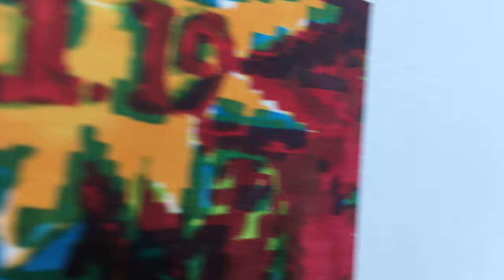Artist Minjung Lee - Open studio exhibition at GlogauAIR Berlin 2020